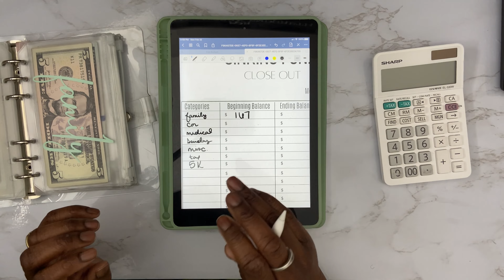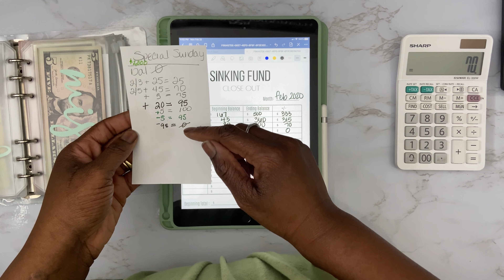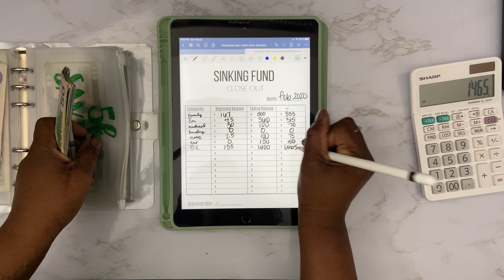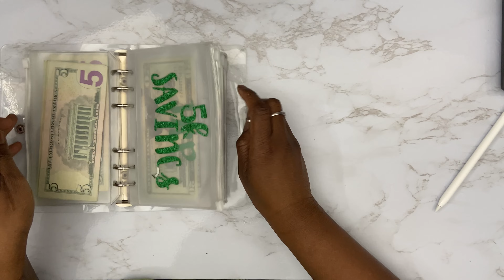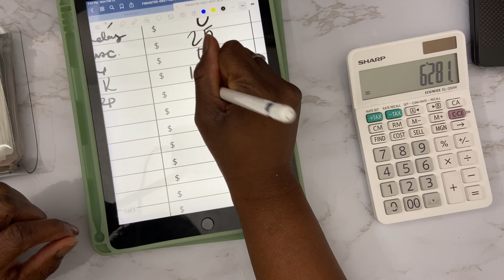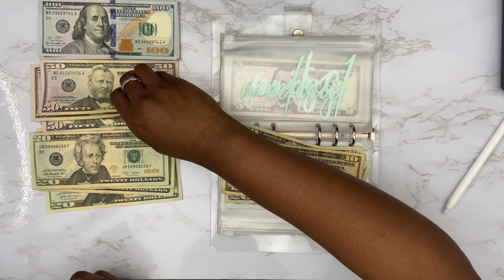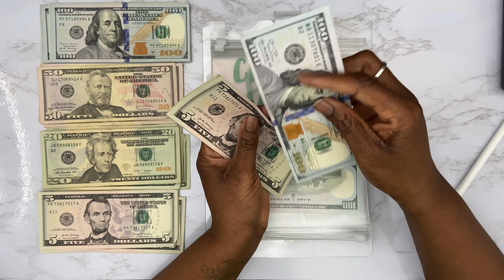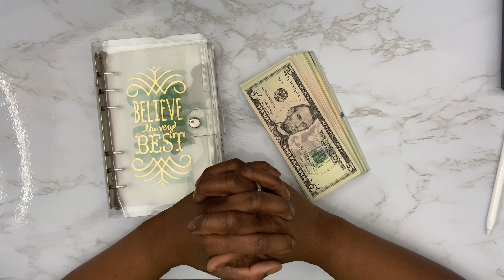Cash Saved | February 2021 | Sinking Funds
Welcome back to the channel and if you’re new here. Hi my name is Jackie. In today’s video, we’ll be counting our sinking funds to see how much we have saved in February. We will also exchange smaller bills for larger.

March Madness Money Challenge

Disregarded Keywords: cash stuffing, cash envelope stuffing, cash stuff with me, Dave Ramsey inspired, budget, financial literacy, debt free couple, debt free living, journey to financial peace, FI/RE, financial goals, jackiebudgets, millennial planning, shopmichieroseyt, wealth, health is wealth, cash stuffing envelopes, count money with me, money goals, money moves, , sinking funds, stuffing envelopes with cash, savings goal, paycheck cash stuffing, paycheck budgeting, budget with me, budget, cash envelope stuffing system, cash stuffing system pinkxbudgetz, theplanningdancer, romina vasquez, how to start cash envelopes, why i budget, mel budgets, inconsistent cash stuffing, inconsistent income